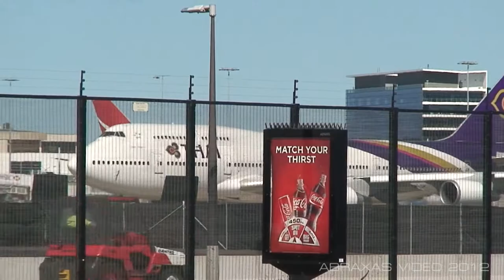Thai 747-4D7 [HS-TGM] - Takeoff from Sydney - 9 September 2012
View in 1080HD!

A Thai 747-400 [HS-TGM] departs Sydney for Bangkok as TG 476 from Runway 16R.

Operator: Thai Airways International
Aircraft: Boeing 747-4D7, HS-TGM 'Chao Phraya'
Flight: TG 476, Sydney - Bangkok
Location: Qantas Drive
Date: 9 September 2012
Camera: Sony Handycam HDR-SR5
Motion: Velbon CX-586
Editing Suite: Adobe Premiere Pro CS4
Copyright: Abraxas Video, Daniel Collins 2012